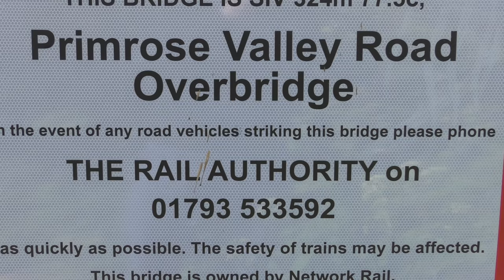AN EARLY SUMMER'S SLICE OF St IVES - THE POINT OF PORTHMINSTER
Porthminster in April.

Over 300 St IVES videos and here in more manageable chunks